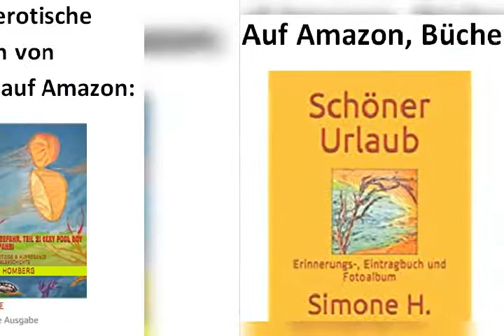cooles blutig brutal sexy spannend und witzig, Books auf Amazon Bücher die man gelesen haben muss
cooles Video blutig brutal sexy spannend und witzig, Books und Bücher auf Amazon
Bücher die man gelesen haben muss
Spannende E-Books und Taschenbücher auf Amazon erhältlich!

Blutige Rachethriller:

Renée Petry, spannend und erotisch:

Erotik und Mobbing